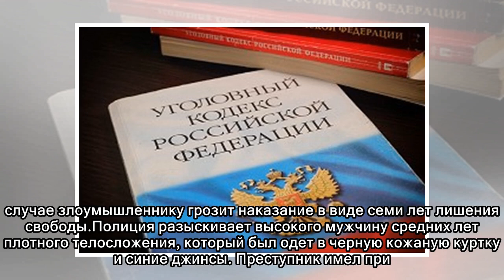В Москве прохожий выстрелил из газового пистолета в лицо полицейскому, сделавшему ему замечание в п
В Москве прохожий выстрелил из газового пистолета в лицо полицейскому, сделавшему ему замечание в подземном переходе
 Столичные полицейские устанавливают личность мужчины, который напал на стража порядка и выстрелил в него из газового оружия. Инцидент произошел в подземном переходе, когда полицейский сделал прохожему...